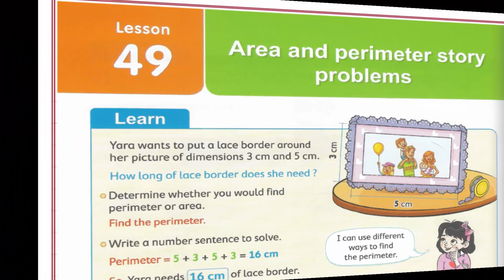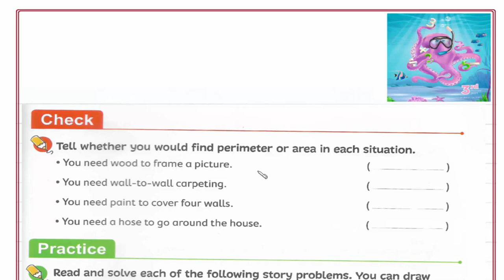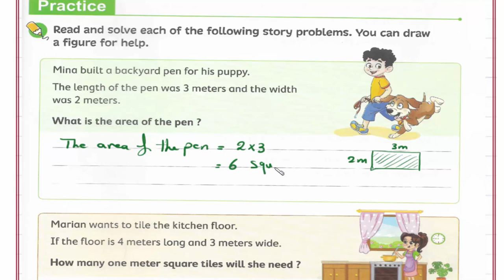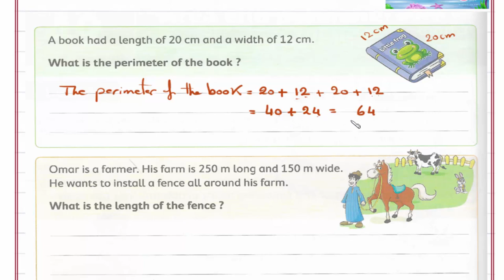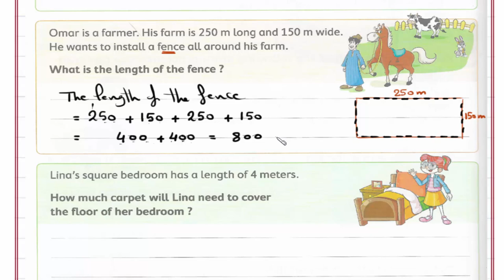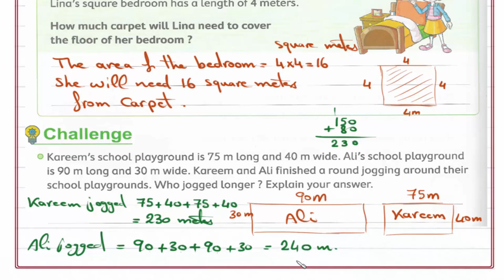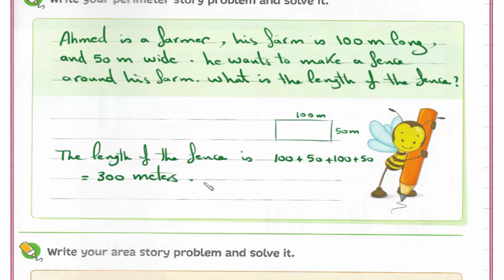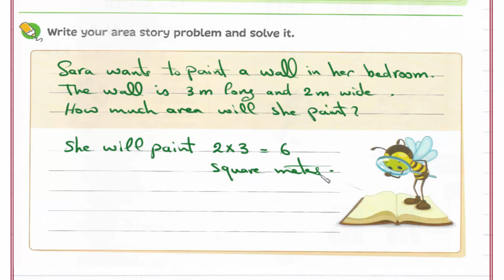Primary 3 \ grade 3-1st term 49 - Area and perimeter story problems. شرح ماث ثالثه إبتدائى لغات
Lessons 49 - Area and perimeter story problems.
رابط القناة على الفيس بوك